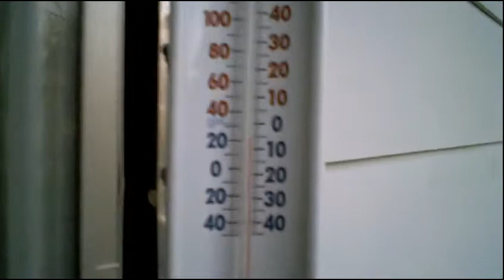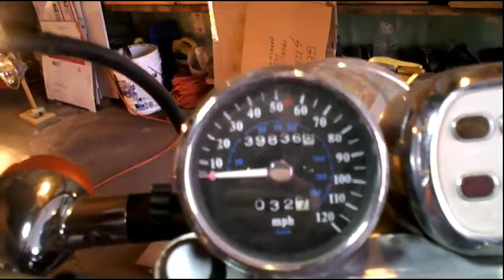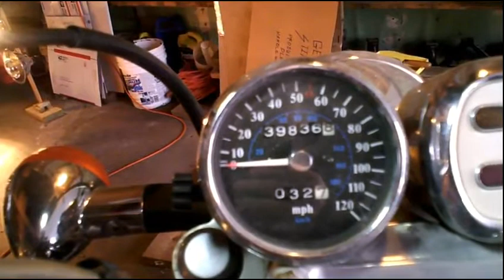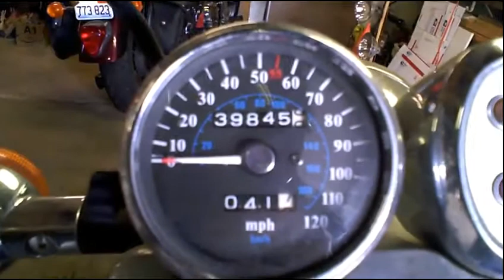PBC Ride 01 2012-12-05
I answer questions from emails I received recently.
Is heated gear cheating? Extra credit for snow, or wind chill?